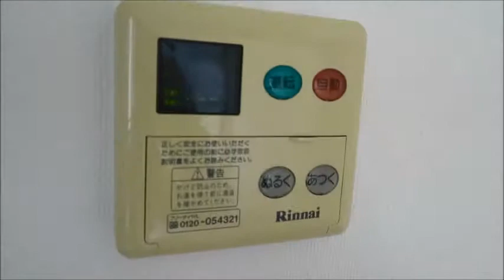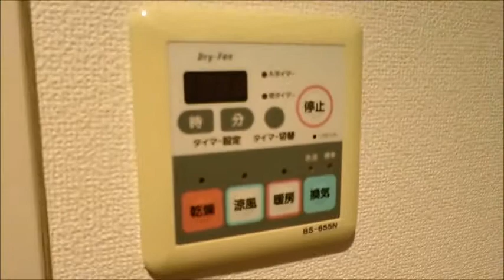ｶｽﾀﾘｱ新宿御苑！賃貸マンション！ステージプランナー！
ｶｽﾀﾘｱ新宿御苑！賃貸マンション！ステージプランナー！当社管理物件！仲介手数料無料！